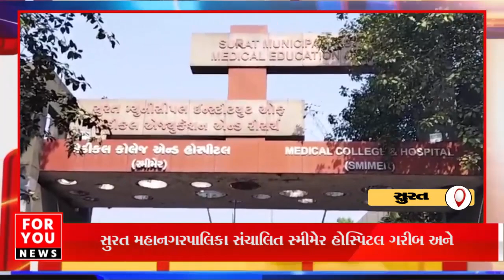સ્મીમેર હોસ્પિટલને પેપરલેસ બનાવવા માટે પહેલો અને બીજો બન્ને ફેઝ જૂન માસમાં થશે શરૂ